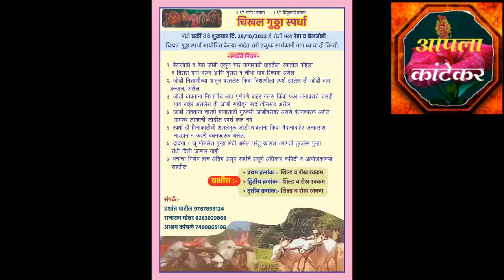भाग 2 चिक्कल-गुठ्ठा स्पर्धा बर्की @आपला कांटेकर (Aapla Kantekar ) @chikal gutha @शाहूवाडी,kolhapur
चिक्कल-गुठ्ठा  स्पर्धा बर्की @आपला कांटेकर (Aapla Kantekar )  @chikal gutha @शाहूवाडी @kolhapur @kasari khora " कासारी खोरा

पश्चिम महाराष्ट्र मधील शाहूवाडी तालुक्यातील कासारी खोरे इथे आज  चिखलगुट्टा स्पर्धा पार पडली.

 चिखल-गुठ्ठा स्पर्धा नेहमीच शेतकरी वर्गामध्ये आपुलकीचा विषय असतो आणि याची अनुभूती या अशा स्पर्धे मार्फत सर्वत्र पहावयास मिळते मिळणाऱ्या क्रमांकामधून पंचक्रोशीत होणारे नाव हे सर्वांनाच हवे हवेसे वाटत असते आणि यासाठीच वर्षभर सर्व बैल जोडी मालक आणि रेडा जोडी मालक मेहनत घेत असतात. आपली जोडी तयार करत असतात तर चला पाहूया बिना लाटी-काटी चिखल गुटा स्पर्धा मौजे बर्की.

 व्हिडिओ आवडल्यास लाईक करा आणि जास्तीत जास्त लोकांना शेअर करा.
 धन्यवाद